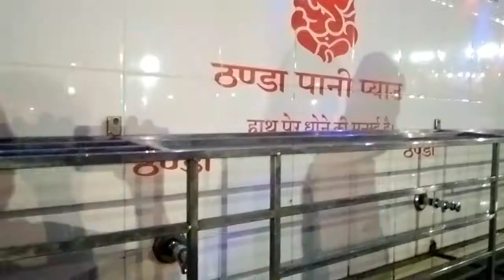शनि देव के दर्शन करने आए हैं🙏 मेरी आशी की मन्नत पूरी हो गई 🤱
हेलो दोस्तों आज के वीडियो में मैंने आप सभी के साथ शेयर किया है शनि देव के दर्शन किए हैं और आपके साथ शेयर किया है मेरी बेटी की मानता थी जो पूरी हो गई आशा करती आप सभी को पसंद आएगावीडियो पसंद है तो मेरे चैनल को लाइक करते हैं शेयर करें और सब्सक्राइब करें।
धन्यवाद
Shani Dev ke darshan#Shani Dev Ki Puja
Shani Dev Ki Mahima